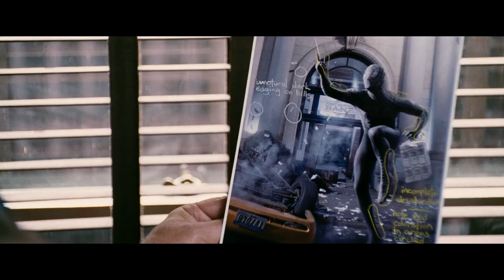Quentin Tarantino: How To Steal From Movies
A theorized plan of action I noticed Tarantino may be executing on his ten and done filmography.